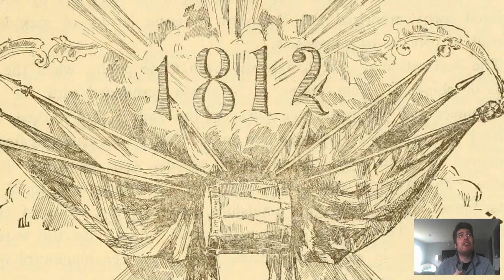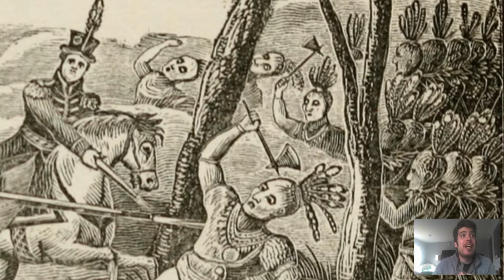Siege of Detroit - War of 1812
The Siege of Detroit or also known as the Surrender of Detroit, or the Battle of Fort Detroit is explained and examined in our latest video documentary.

In the video we discuss various aspects of the military conflict that include aspects of the War of 1812, decisions made by United States President James Madison, William Hulls appointment of command, Isaac Brock's uncanny ability to use military counter intelligence, the nearby native American influence and much more.